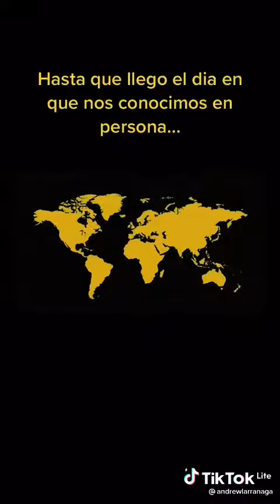Amor Gay Latino Tik Tok 💞👨‍❤️‍💋‍👨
Suscríbete si te gusta mi contenido y dale like si te gusta mucho, estaré subiendo videos todas las semanas ,y no olvides si te gusta el vídeo por favor sigue a los Tiktokers ❤️💕 .
Que tengas un lindo día 🤗